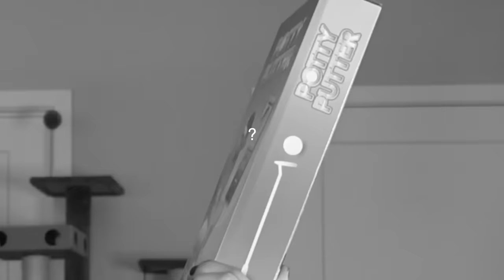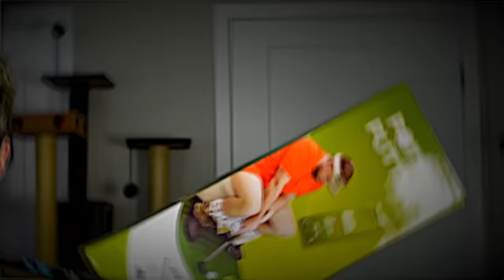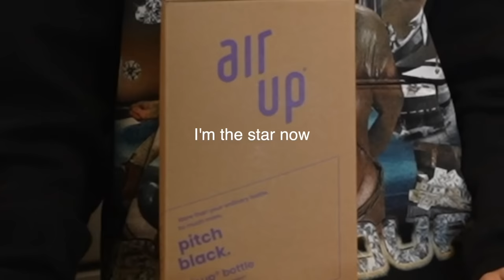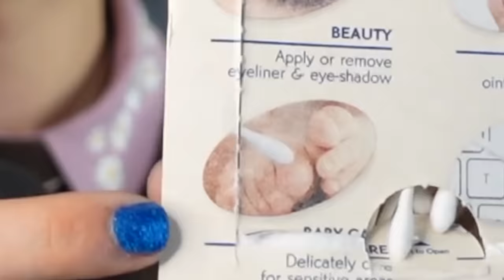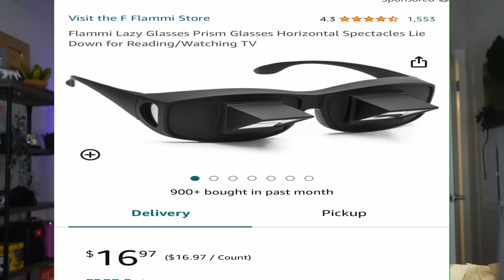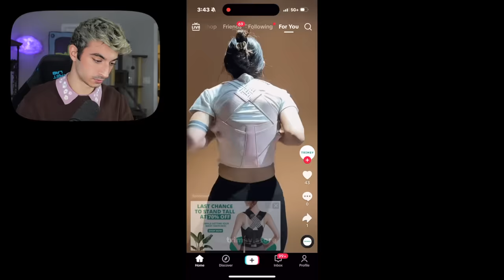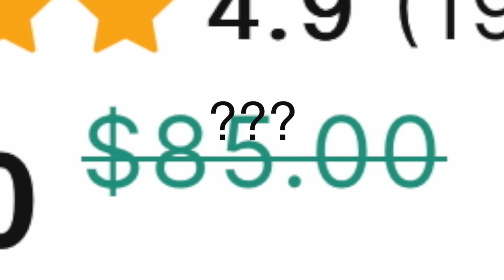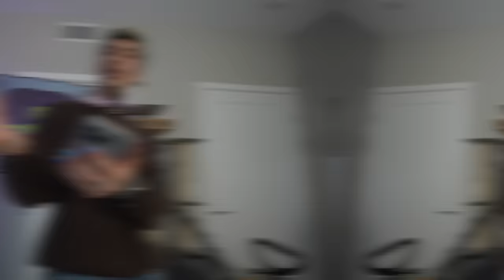I can’t stop buying STUPID ADS…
boob